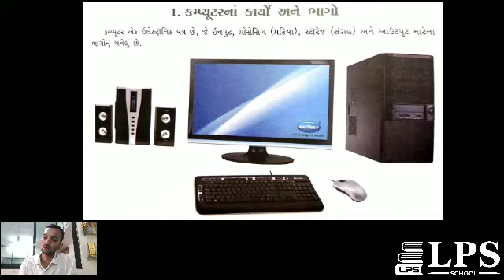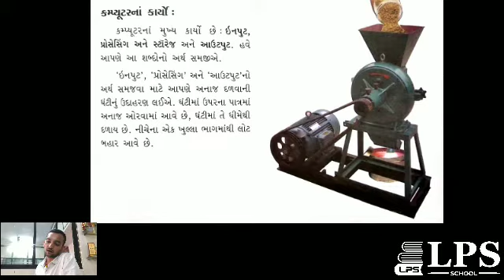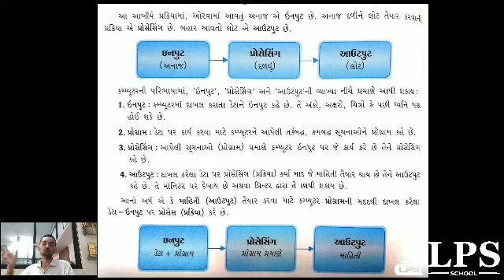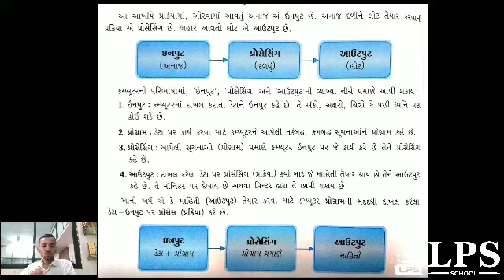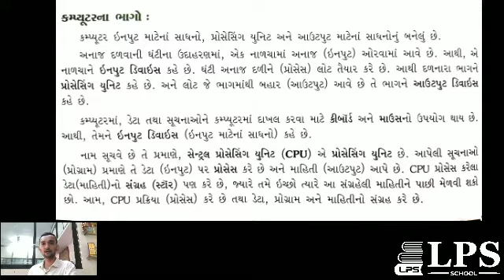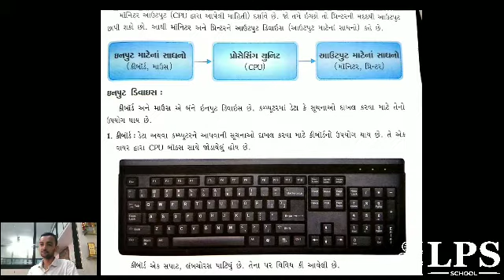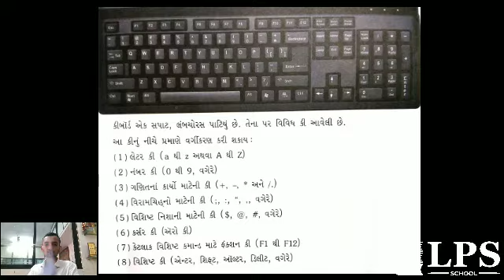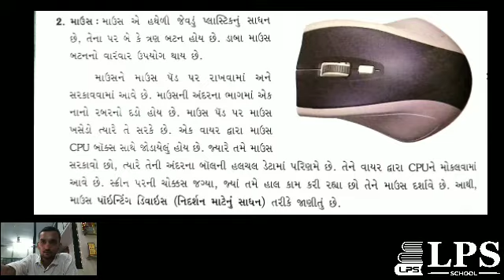ધોરણ 5 કમ્પ્યુટર પાઠ 1 ભાગ 1